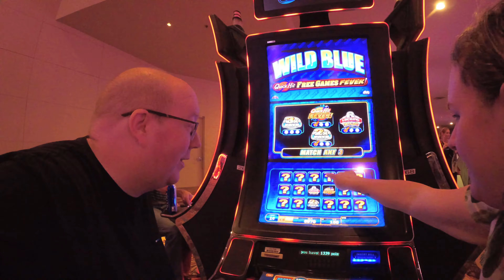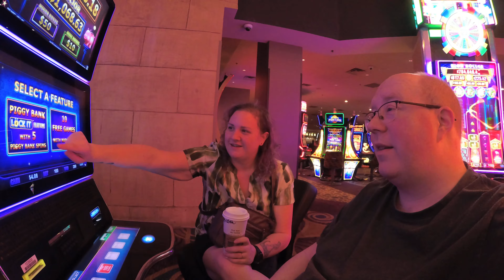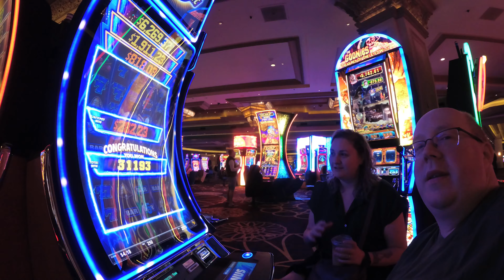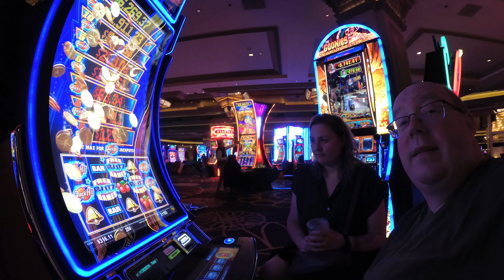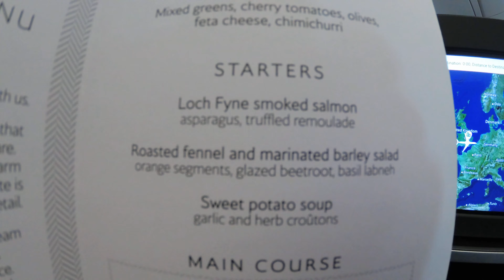A tale of neon, a beach, and a rodeo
During my latest stay at Mandalay Bay, I excurse most characteristically, including a visit to the Garden Buffet at South Point Casino.